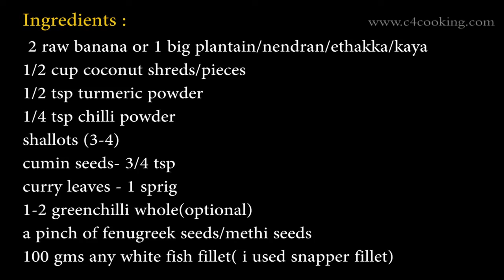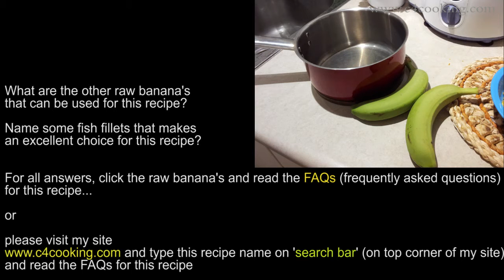Kaya Meen odachathu / Plantain and fish mash / kanji side dish/ kerala kaya recipes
Kaya Meen Odachathu / Fish and Raw banana/Plantain mash / Kerala Kaya thoran recipes/ Kaya thoran/ ethakkaya meen recipe/

Kaya Meen Odachathu / Fish and raw banana mash is one of the must try recipes for the kaya/raw banana and fish lovers. This fish and plantain mash makes an excellent accompaniment with kanji's/porridges. We usually eat this fish mash with kanji's/porridges during fasting times. If you are a newbie to this recipe, you might wonder looking at the ingredients, 'Oh! fish and not much spices', would it be tasty? :D ...well, make this once and find the answer

To find the various fish fillets that can be used for this mash, read the FAQs below...

2 Raw banana or 1 big plantain/nendran/kaya/ethakka
 1/2 cup coconut shreds/pieces
 1/2 tsp turmeric powder
 1/4 tsp chilli powder
 shallots 3-4
 1-2 green chilles -whole
 a pinch of fenugreek seeds/methi seeds
 100 gms of any white fish fillet - i used snapper fish fillet

note:
 This dish goes well with 'rice-rasam', 'rice- fish curry', 'rice-veg curry', cooked cassava pieces, or with kanji/porridges. Which combo would you rate the best ?

You can use all white fish fillets. Example : tilapia fillet, grouper fish fillet also known as Kalava/kalavan/murumeen/ hamur / hamoor/ habuka , snapper fillet, gurnard fillet, king fish fillet also known as seer fish/nei meen,vanchiram , anchovy fillet also known as nethali, nethili,nethallu, whitebait/ nonna, Indian salmon /kaala/ maga, white fish/kuthuppu/ parava / sadumi